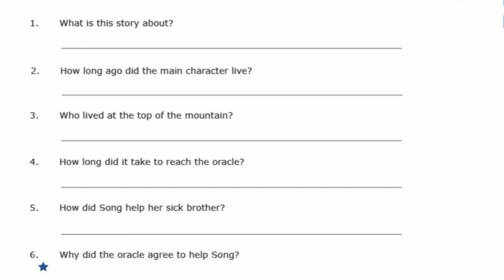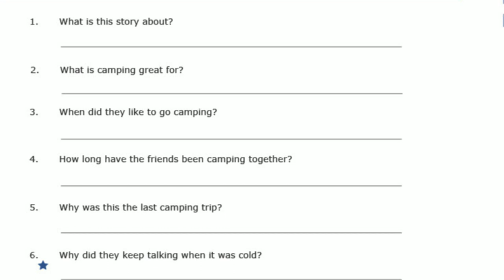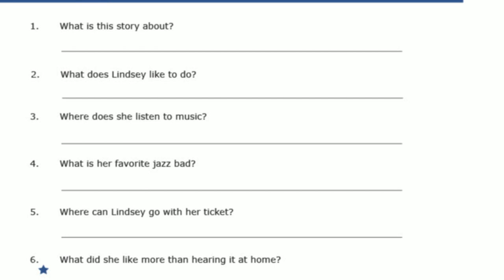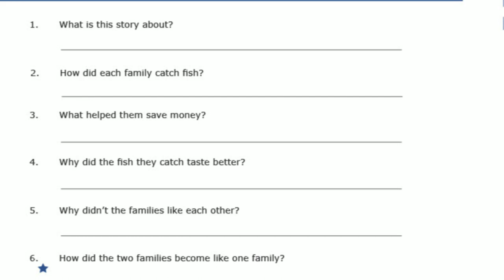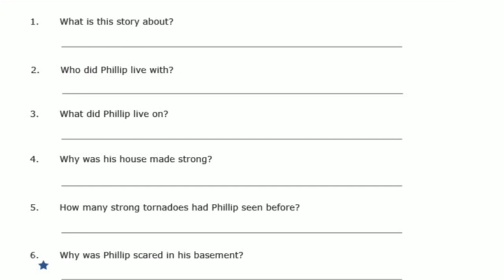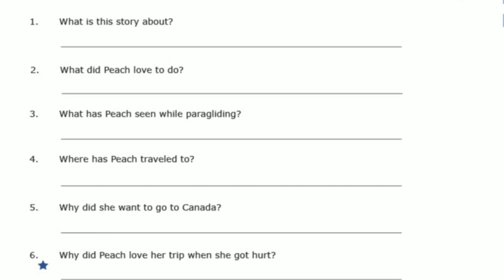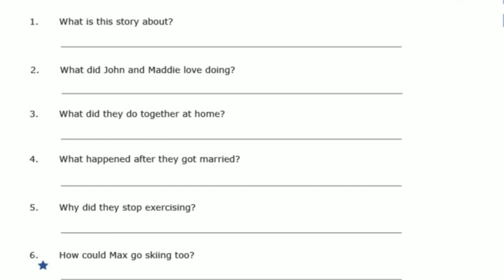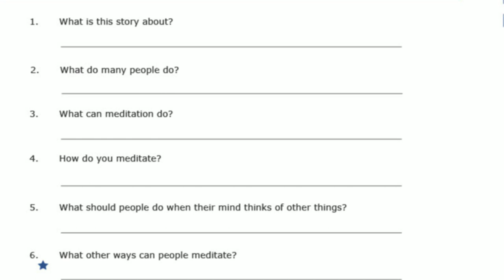Listening Comprehension Story | 50 Level 1 Stories and Questions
These are the audio version of my Awesome Reading Comprehension Level 1 book

I am sharing with you all 50 stories so that you can practice your listening comprehension skills. Listen to the stories and try to answer the questions on the screen. If you have any problems, try and listen to the stories once more.
Write your answers in a notebook. Try an build longer and more specific answers to each question. Challenge yourself to give detailed answers.

For Example: OK answer
What is this story about?
This story is about a girl named Song.

For Example: Excellent Answer
This story is about a young girl named Song becoming an oracle to save her sick brother.

Practice listening to these stories and try your best to build excellent answers to each question.

You can also purchase the text book for more exercises and help to help build your writing skills and your imagination.